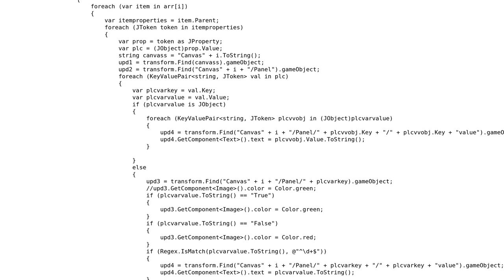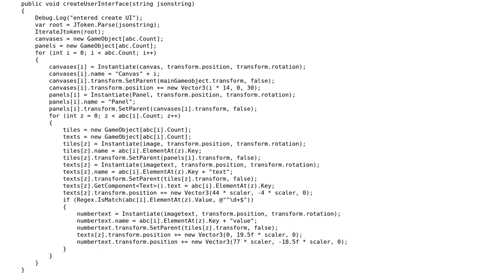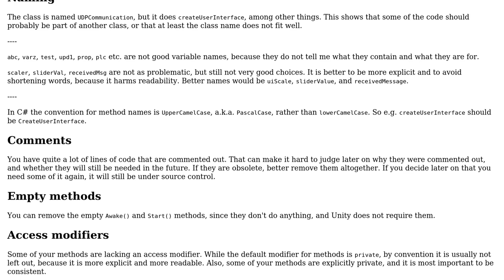Code Review: HoloLens Unity program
With thanks & praise to God, and with thanks to the many people who have made this project possible! | Content (except music & images) licensed under CC BY-SA | Music | Images & others | With thanks to user Raimund Kramer user Jamal user hoek rand and the Stack Exchange Network Trademarks are property of their respective owners. You are responsible for your own actions.